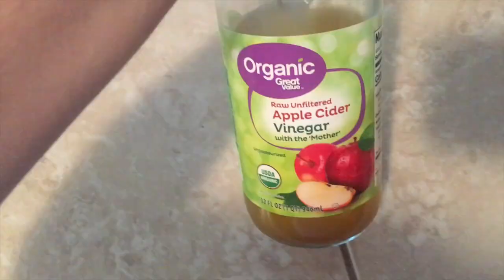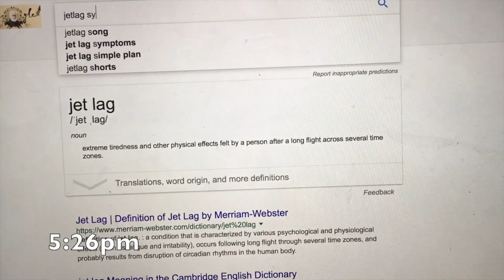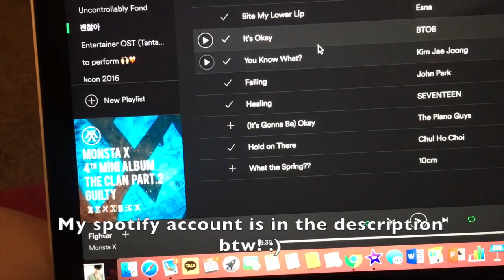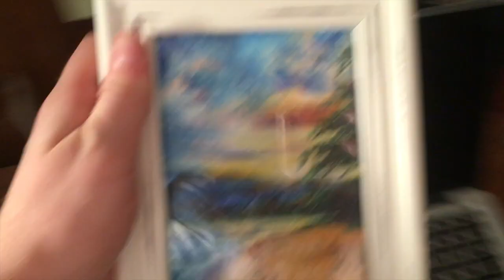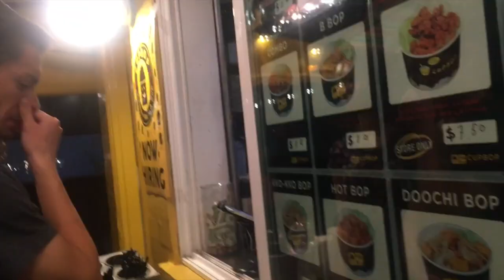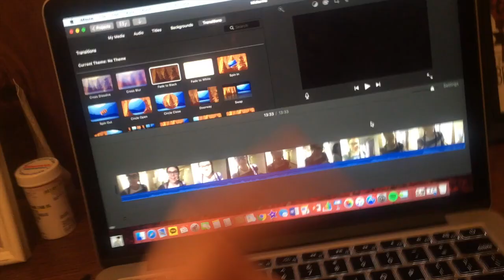Jet Lag/ Korea Withdrawals...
So... this is my first vlog back in America where I ...
Sleep for over 13 hours
Go through how serious my jet lag is
Have a LOT of Korea withdrawals
Eat Korean food for dinner
Hardly wear makeup the entire day (I'm sorry guys!!)
And take you all with me on my first day back in America...
I really hope you enjoyed the video!! :D Love you all and see you soon with another vlog~!~!~!